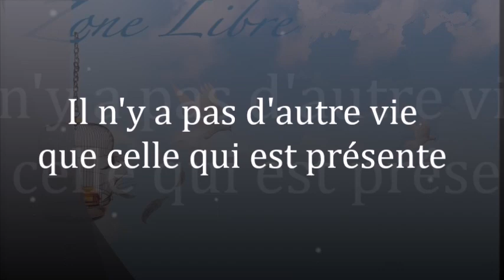1011 " Il n'y a pas d'autre vie que celle qui est présente " Guy ROGER ZONE LIBRE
Il n'y a rien à trouver ici-bas pour sortir l'esprit de sa routine quotidienne, il est donc indispensable d'être conscient afin de vivre ce qu'il y a, cela, de manière éclairée sans que l'invention d'un monde idéal à poursuivre soit nécessaire.